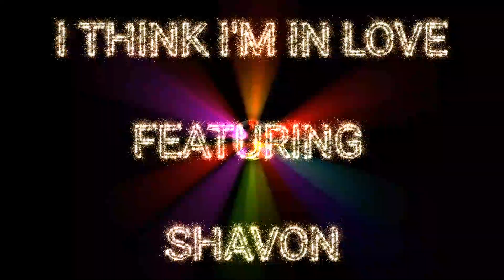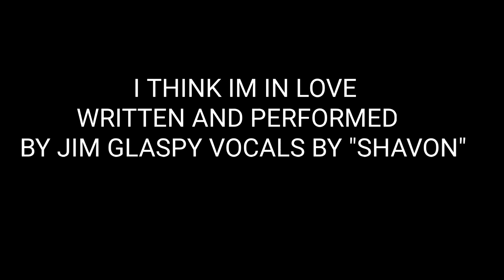I THINK I'M IN LOVE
WRITTEN  AND PERFORMED BY JIM GLASPY
                    FEATURING SHAVON